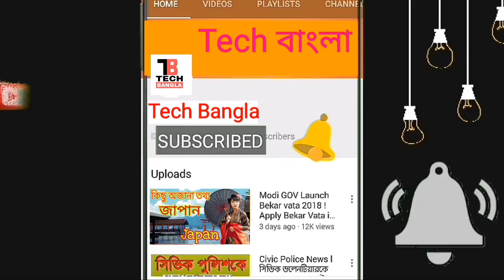মহারাষ্ট্রে এবার কোন দল পাবে ক'টি আসন, নিউজ এক্সের বুথ ফেরত সমীক্ষায় আভাস TecH Bangla